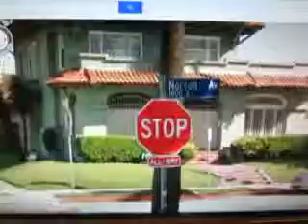MVI 3132 google maps & aaroads